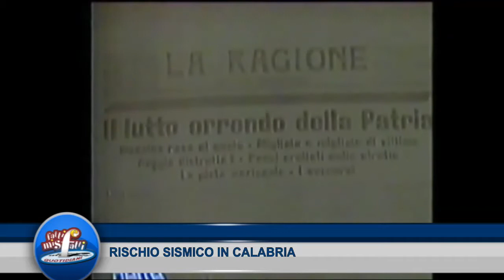Fatti e Misfatti del 18 gennaio 2017 - Rischio sismico in Calabria - IL VIDEO